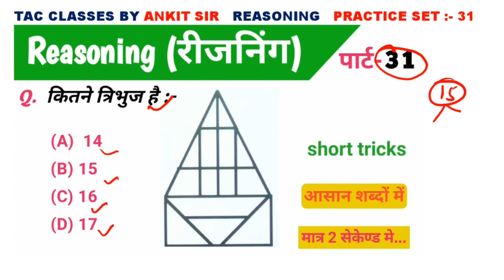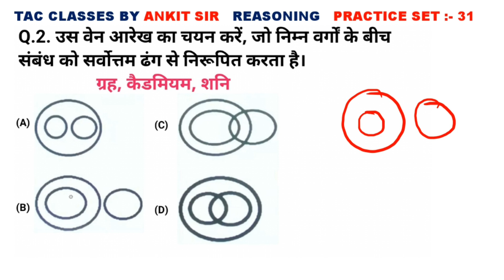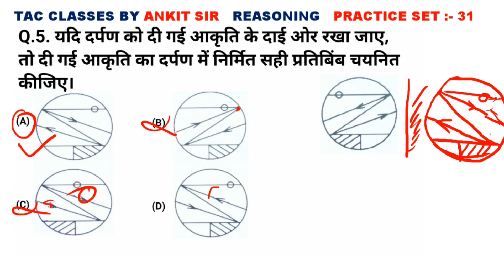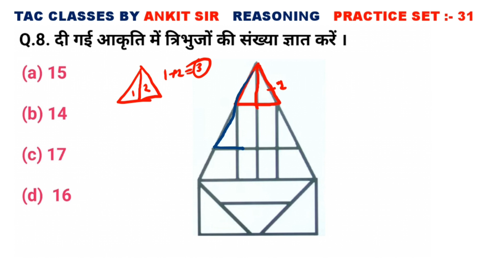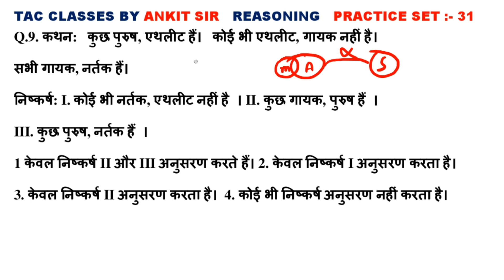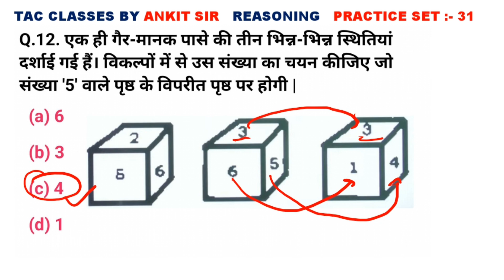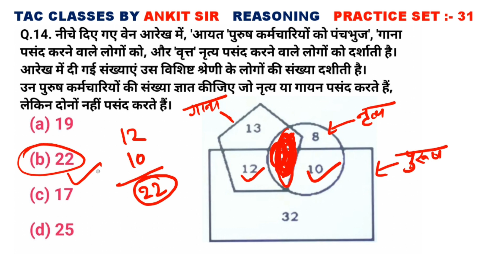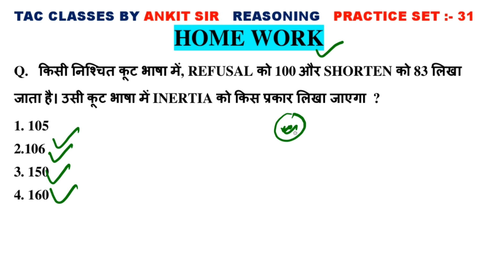Reasoning (रीजिनिंग) Practice Set-31 For SSC RAILWAY GD UPSC UPSI PET CGL CHSL MTS PET BPSC POLICE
Reasoning (रीजिनिंग) Practice Set-31 For SSC RAILWAY GD UPSC UPSI PET CGL CHSL MTS ALP BPSC POLICE

COVER TOPICS:→
reasoning tricks
reasoning tricks in hindi calendar reasoning
Ssc reasoning
rrb reasoning
group d reasoning
rrc reasoning
ntpc reasoning
railway reasoning
bank reasoning
reasoning
reasoning trick in hindi
reasoning trick
ssc reasoning short tricks in hindi
scc gd reasoning short trick in hindi
reasoning short tricks in hindi for - delhi police
ssc gd reasoning class 2023 ssc gd 2023 reasoning class
crpf constable reasoning class rpf si reasoning classes
delhi police reasoning class by rwa up vdo reasoning class
Delhi police reasoning class by rwa
up vdo reasoning class upsssc vdo reasoning classes
reasoning classes
upsssc vdo re exam reasoning classes
upp constable reasoning classes rwa up police constable reasoning class
reasoning class
ssc cgl reasoning classes
reasoning live classes
calendar tricks reasoning
reasoning tricks
calendar trick
calendar reasoning reasoning short tricks in hindi
calendar reasoning trick calendar tricks
clock and calendar reasoning
reasoning calendar
calendar problem tricks
short trick calendar
calendar chapter reasoning
reasoning concepts and trick reasoning tricks in hindi
calendar reasoning tricks
tricks to solve calendar problems
clock and calendar calendar problems
7 se vibhjyata ka niyam
Vibhajyata ka niyam
Disivilty rule विभाज्यता का नियम
4 से विभाज्यता का नियम
5 से विभाज्यता का नियम
6 से विभाज्यता का नियम
7 से विभाज्यता का नियम
8 से विभाज्यता का नियम
9 से विभाज्यता का नियम
10 से विभाज्यता का नियम
11 से विभाज्यता का नियम